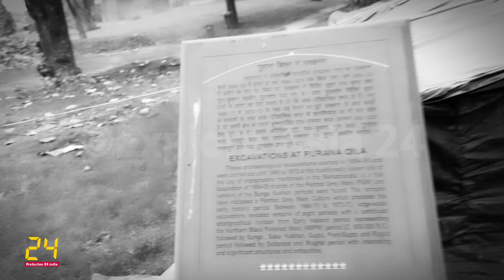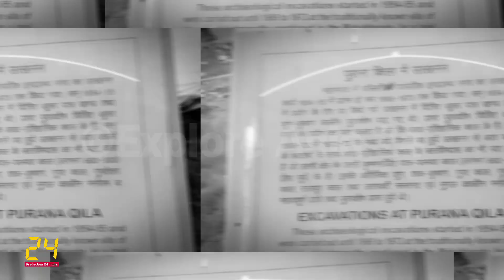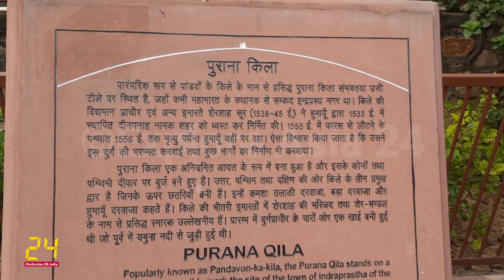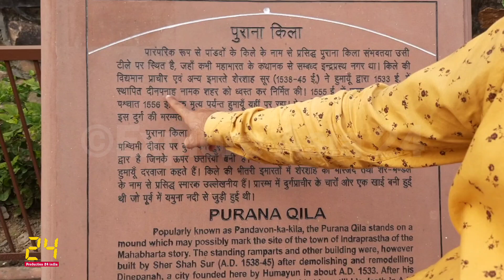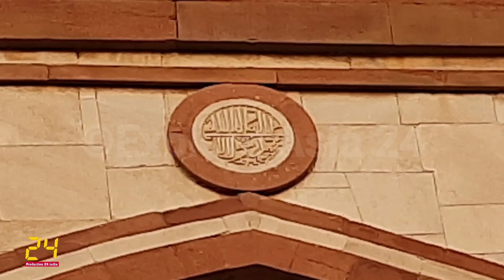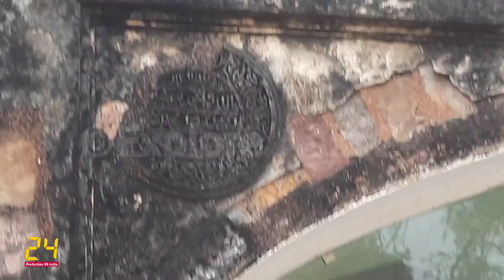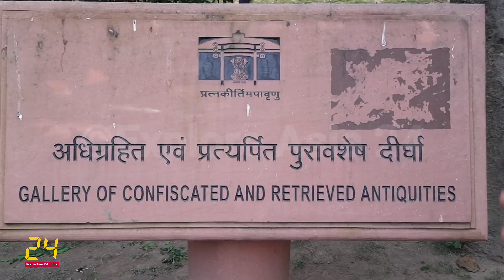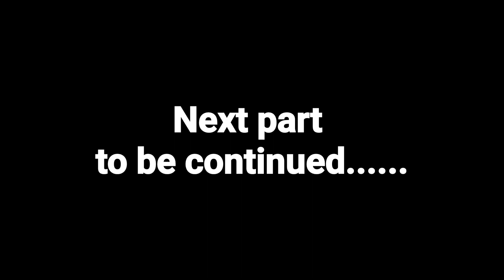Part 1 इस क़िले में ज़मीन के नीचे इतनी गुफ़ा मौजूद हैं, पुराना किला दिल्ली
पुराना किला नई दिल्ली में यमुना नदी के किनारे स्थित प्राचीन दीना-पनाह नगर का आंतरिक किला है, इस किले का निर्माण शेर शाह सूरी ने अपने शासन काल में 1540 से 1545 के बीच करवाया था।,किले के तीन बड़े द्वार हैं तथा इसकी विशाल दीवारें हैं, इसके अंदर एक मस्जिद है ।

Address: Mathura Rd, Near Delhi Zoo, New Delhi, Delhi 110003

Function: Museum
Original use: Fortre